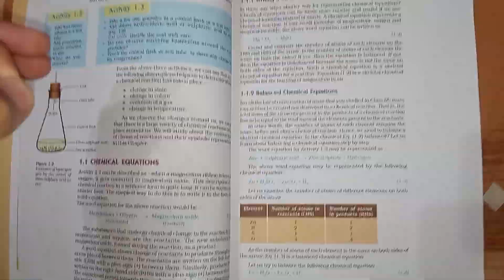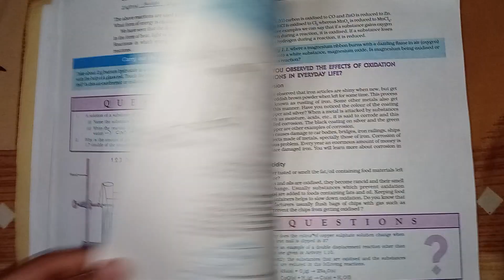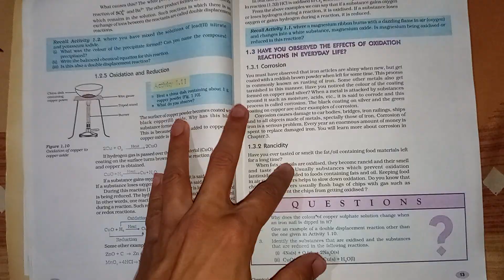Important topics and notes of the 1st chapter of chemistry chemical reaction and equation class 10th